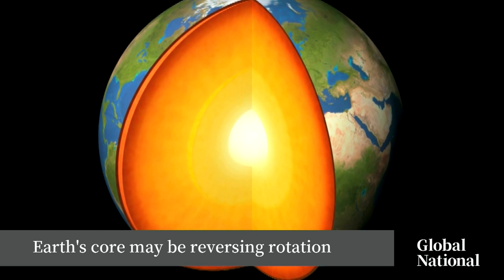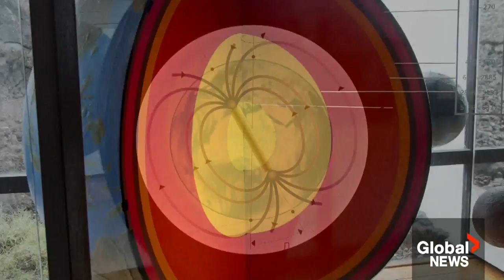Earth’s core might now be spinning in the opposite direction, study finds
The planet's core may have stopped spinning and might even have reversed its rotation, according to new research published in Nature Geoscience.

While it’s largely unknown how this impacts Earth above its surface, researchers say they can see an established pattern of directional changes occurring approximately once every 70 years.

Eric Sorensen digs deep to figure out what it means, and why you don't have to be alarmed.